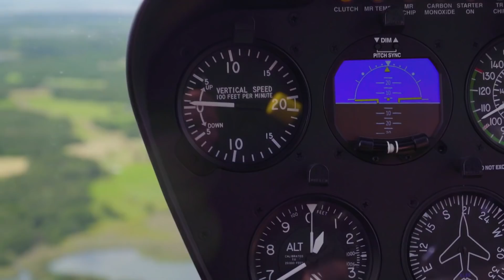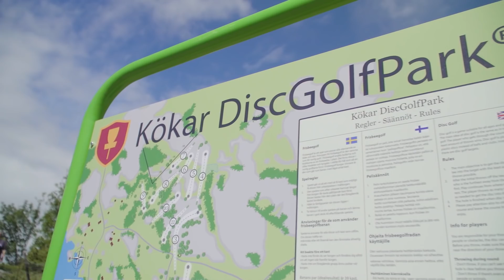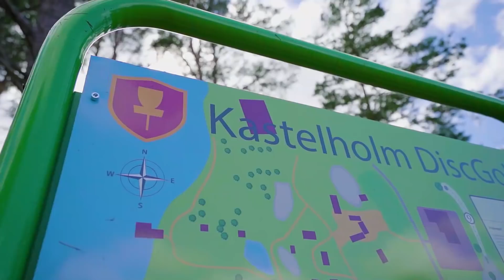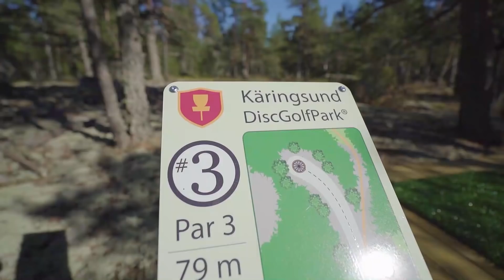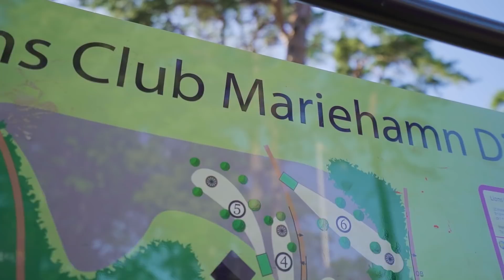World-record Disc Golf Course Project (Åland Disc Golf Park) is live!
Our DiscGolfPark crew visited Åland Island to open a total of 11 DiscGolfParks. What made this "Opening ceremony" special, was the timeframe and style. Those 11 courses, located on six different islands were opened with a helicopter in just 7 hours!

Åland Islands was a special project for many reasons. First, it’s the largest disc golf course project in the world. On top of that, it’s likely the fastest project to move from design, build, and open for 11 courses in just a few months.

Along with the DiscGolfPark course designers and professionals, over 100 locals were involved in building these courses. It was a true community event.